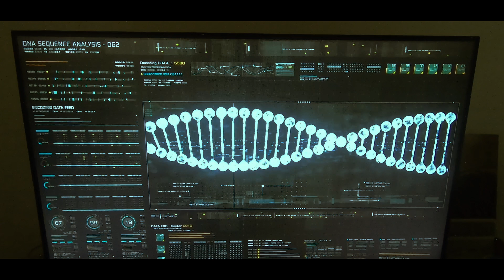Also Known As Cam